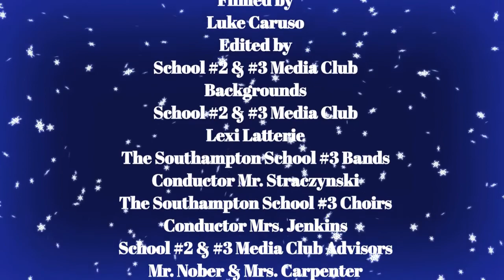2018 School #3 Winter Concert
The Southampton Township School #3 Winter Concert Featuring the School Bands audition Jazz Band, Chorus, and audition chorus the Vincentones.